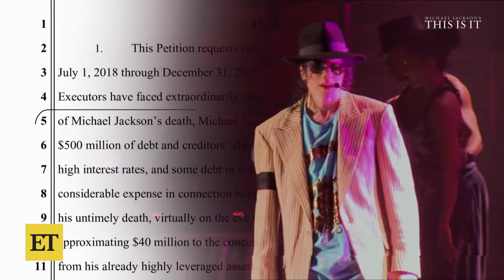Michael Jackson's $500 Million Debt Revealed in Court Docs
ET breaks down the lawsuit that claims the late Michael Jackson was $500 million in debt at the time of his death.